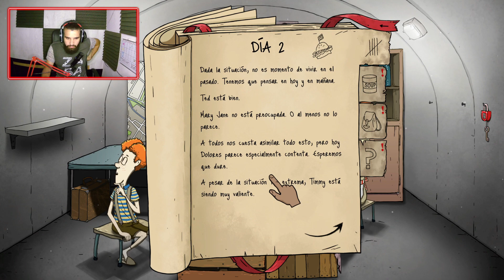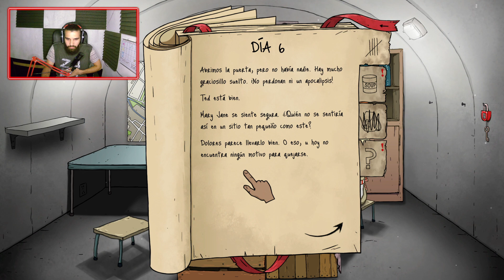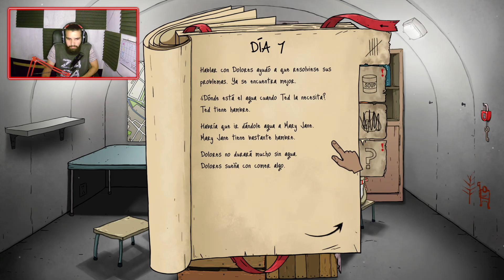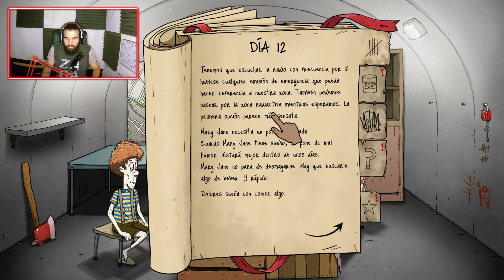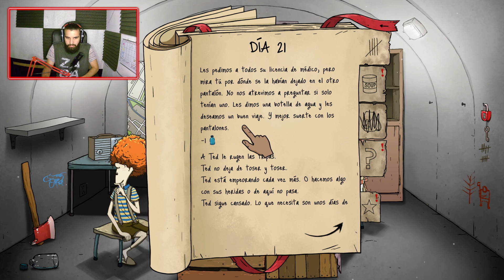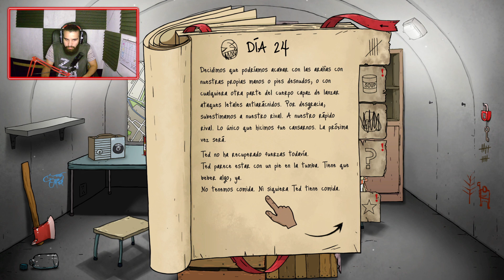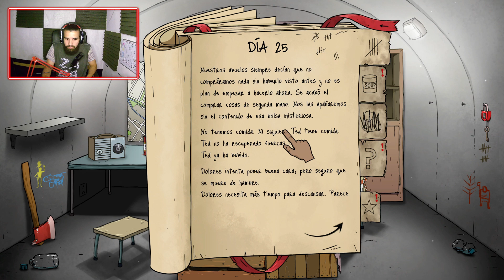ES EL FIN DEL MUNDO 😮 60 SECONDS REATOMIZED 🔥 Parte 1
BUENO GENTE HOY VAMOS A JUGAR A 60 SECONDS REATOMIZED ⭐  ¿LOGRAREMOS SALIR DEL BUNKER? 😮

Espero les guste lo que hay en el canal y me ayuden en este camino compartiéndolo con sus amigos 😉😉😉😉😉 Os quierooo 🎉🎉🎉🎉

AMIGOS

IGNORAR